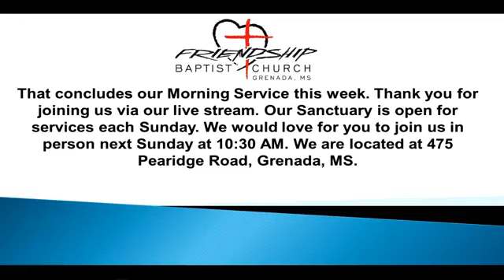morningservice11272022 mp4 Original